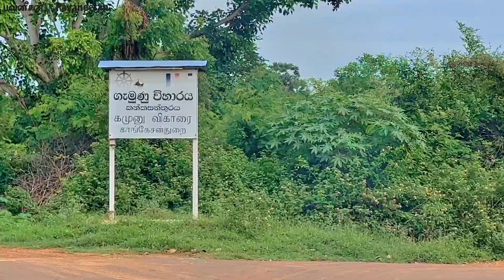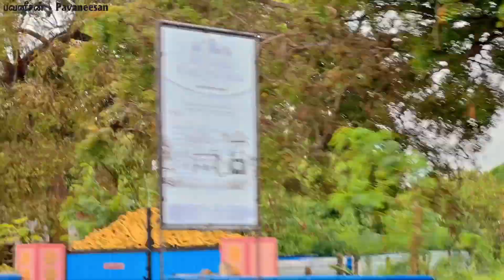அழிந்து போன பணக்கார ஊர்😥 Kankesanturai | Pavaneesan